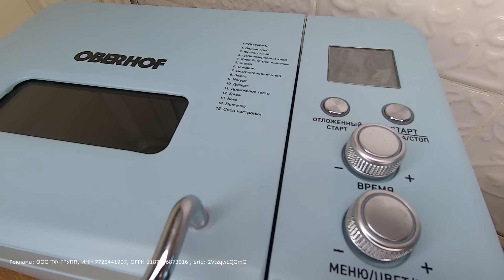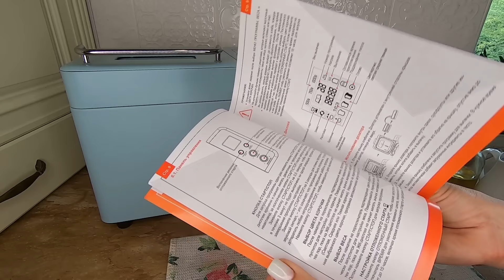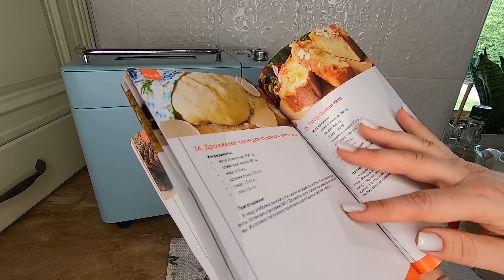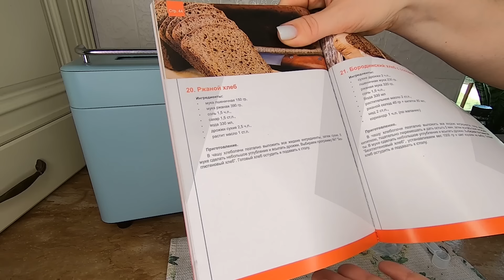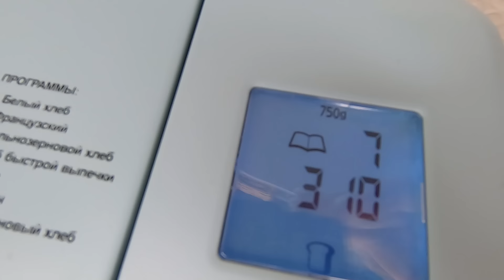Бюджетная заготовка полуфабрикатов. Полуфабрикаты впрок в морозилку. Бюджетное меню.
Сало в рассоле:
1 литр воды+4 ст.лож. соли+лавровый лист+перец горошек.
Кипятить 5 минут. Остудить. Залить сало. Выдержать в рассоле 4-5 суток.

Паштет из сала:
На 1 кг сала:
2 ч.лож. с верхом соли
1ч.лож. перца молотого
Чеснок по вкусу( я добавляю 1 головку)

Реклама: ООО ТФ-ГРУПП, ИНН 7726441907, ОГРН 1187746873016 , erid: 2VtzqwLQGmG